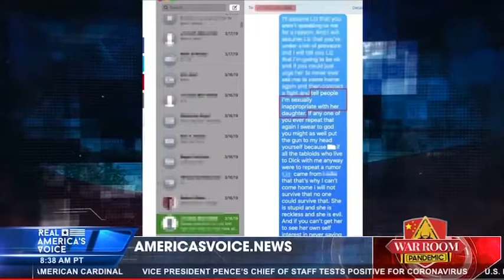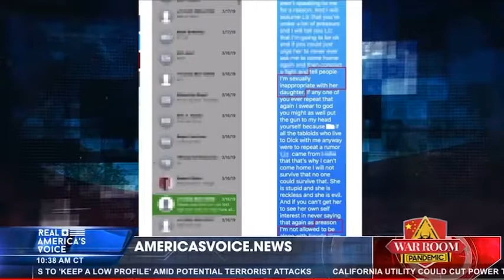Former Special Council To Oprah gives her expert Opinion On the Hunter Biden Abuse SHOCKING!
Get this information out there! Take down the CCP
Drain the Washington swamp!

Bitcoin wallet —
38KVmsPbAYF5CC5wWst71tVpPL3g5ad6Y7

ETH wallet —

0x8d5ED4d4F549279fB188f057462d80BF7B3b2bc8

qrlrx5j3yy2jtjl79j966rssfygswsfq4y59ylueqg